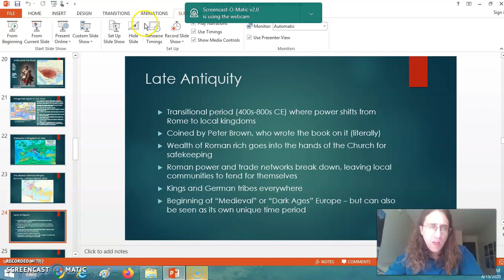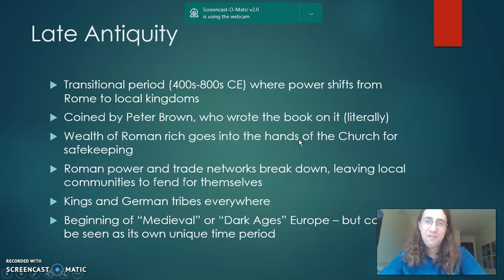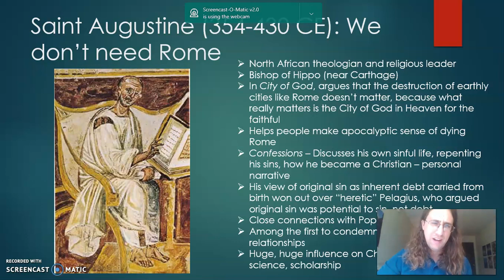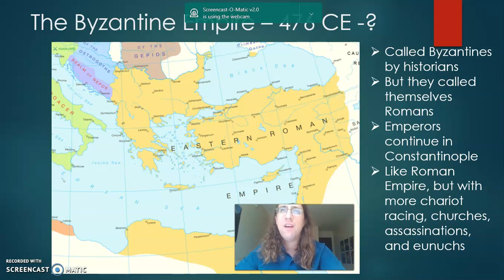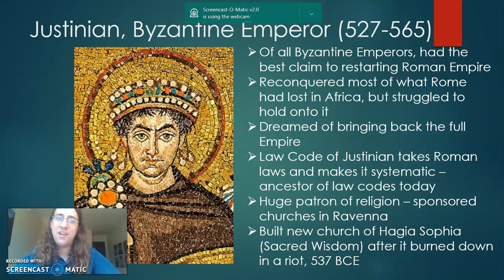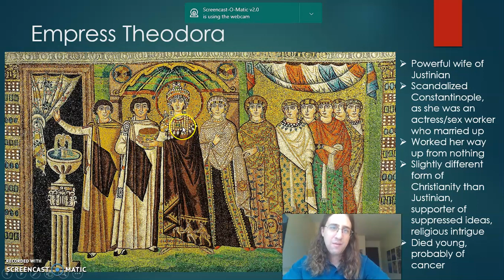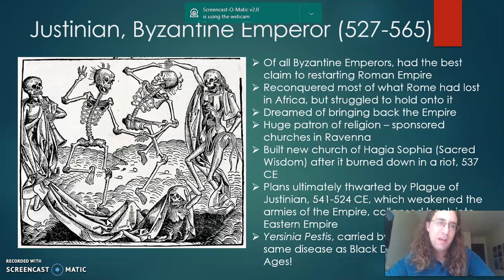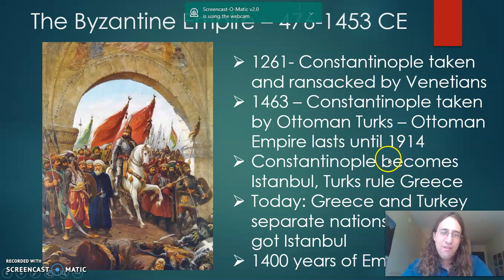The Byzantine Empire